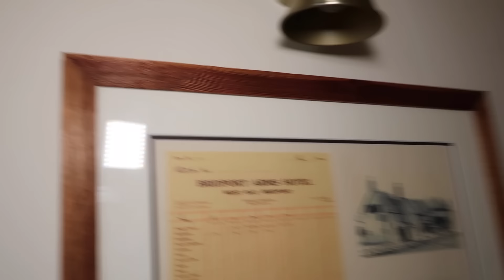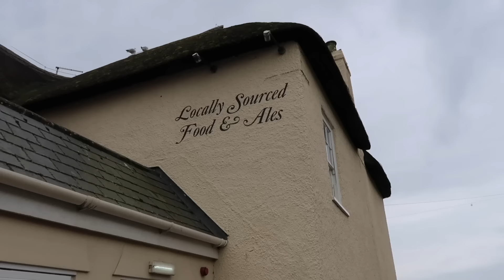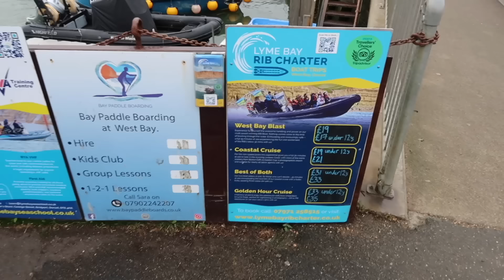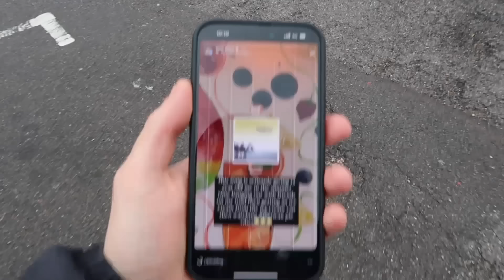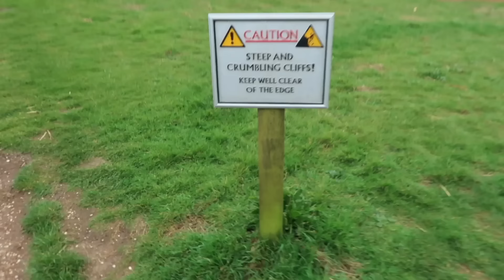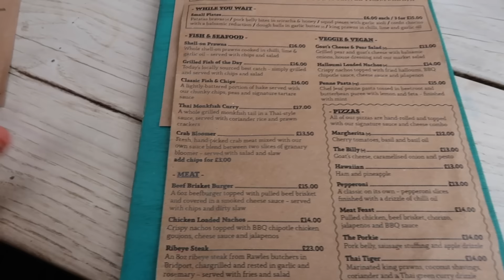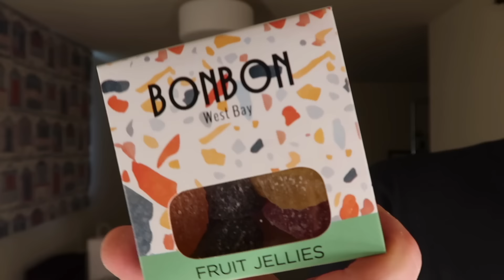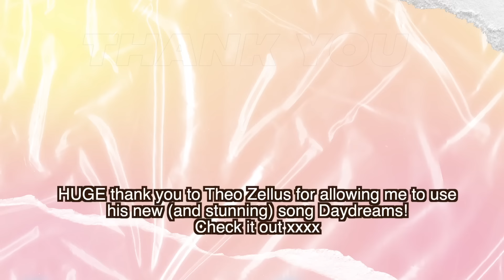Ive ALWAYS wanted to travel here! The PERFECT escape! Visiting BROADCHURCH (West Bay/Bridport!)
SONG - THEO ZELLUS - DAYDREAMS XXXXX